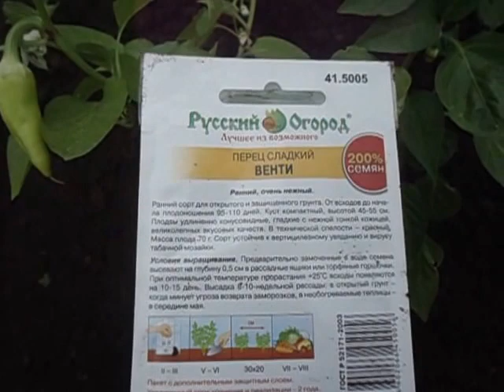СЛАДКИЙ ПЕРЕЦ. СОРТ ВЕНТИ. КРАТКИЙ ОБЗОР. Ольга Чернова.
огороднаяазбука ольгачернова сладкий перец#лучший перец#перецвенти
В этом видео краткий обзор перца. Сладкий перец сорт Венти - ранний, урожайный. Лучший перец для получения ранней продукции!